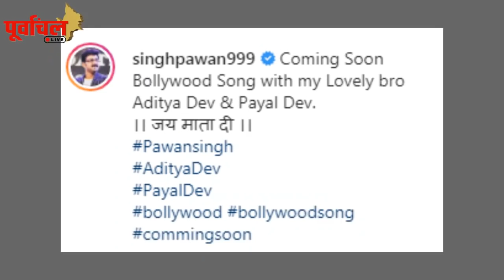पायल और पवन का धमाकेदार हंगामा : इस दिन रिलीज होगा BOLLYWOOD SONG !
पवन सिंह और पायल देव के नए गाने का एलान हो गया है। क्या है ये देखिए वीडियो में पूरी रिपोर्ट